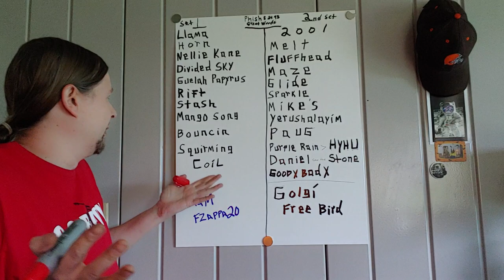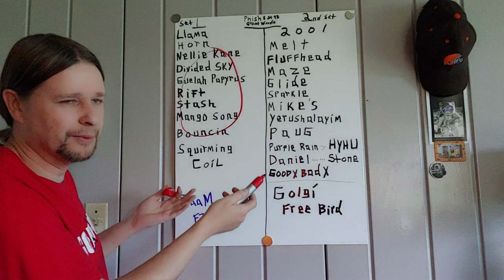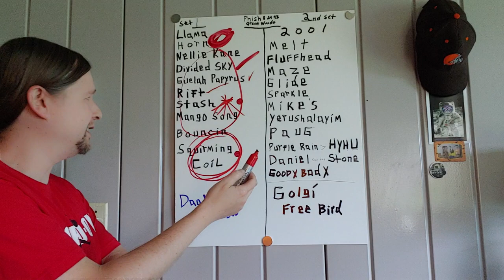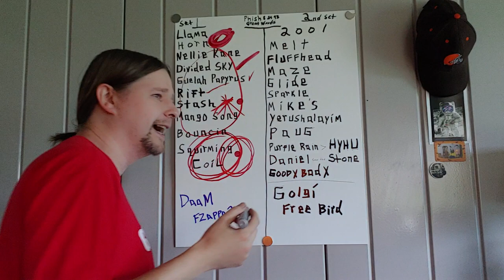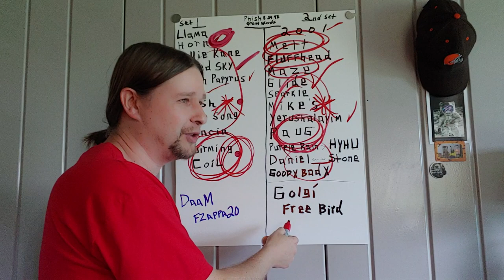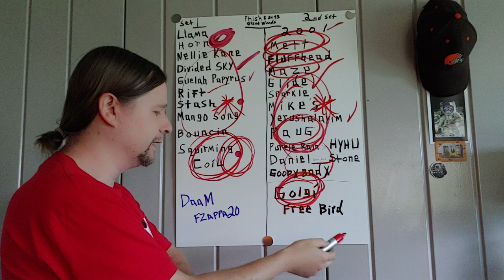Phish 7/24/1993 - Great Woods - DaaM Recap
Phish Great Woods 93 recap. Dinner and a Movie Episode 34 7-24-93

Phish Mexico 2022 expected to be announced soon.